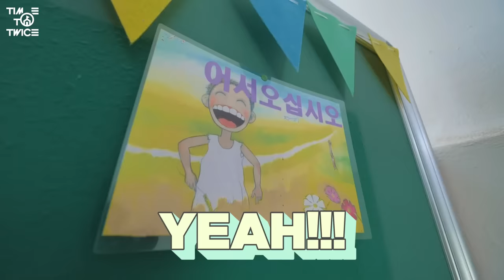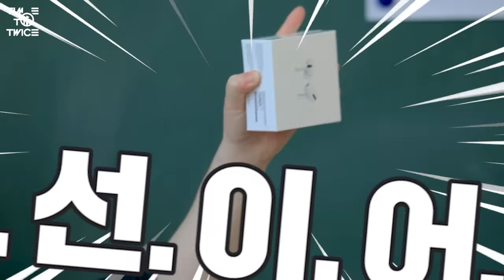TWICE REALITY “TIME TO TWICE” TDOONG High School Season 2 EP.01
TWICE The 10th Mini Album “Taste of Love”